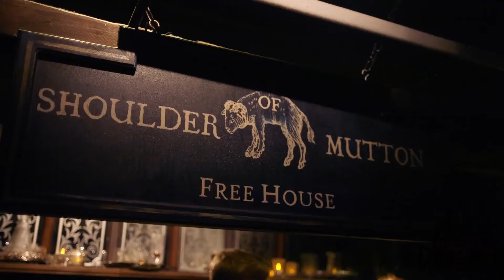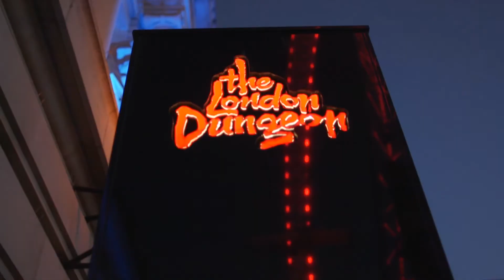London Dungeon - LATES events, dinners and parties